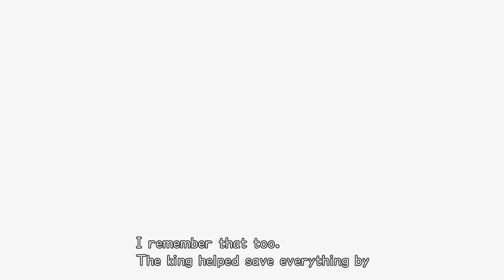LP-BITS: Kingdom Hearts Re:chain of memories part 3: Random Roulette